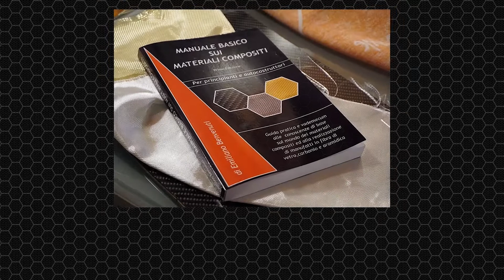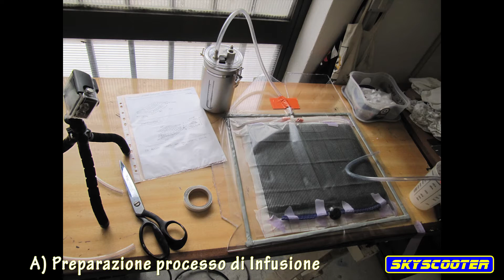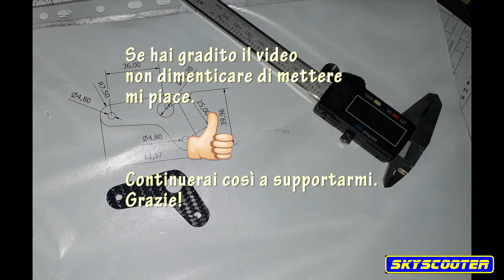Tutorial14 - Infusione Lastra in Fibra di Carbonio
Nel video viene mostrato il processo di laminazione per infusione sottovuoto di una lastra in fibra di carbonio.